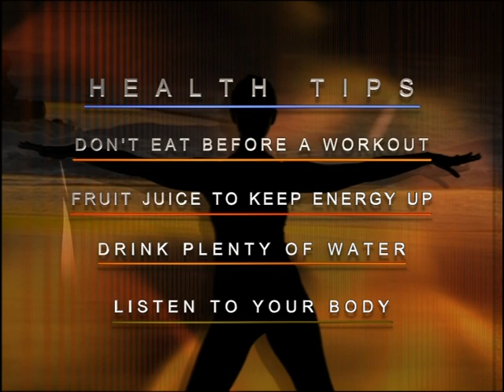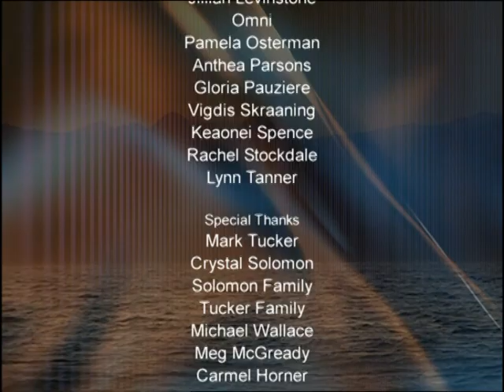Louise Solomon Yogalates 2001 Full Program